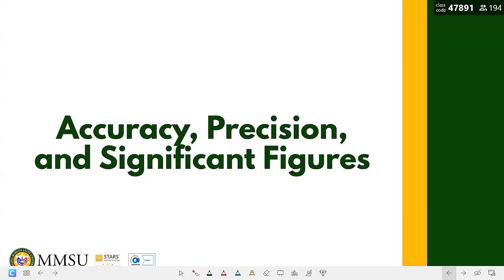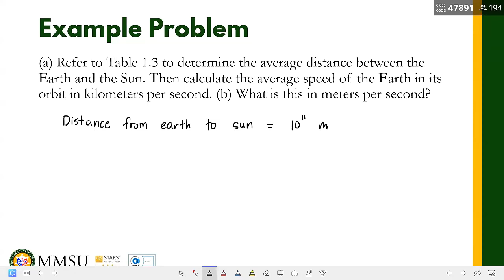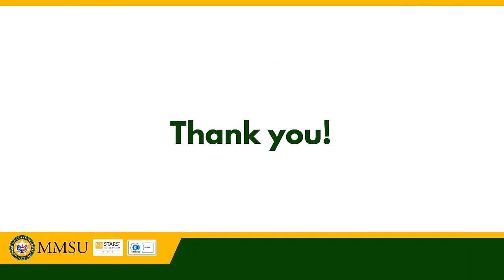College Physics by Openstax Chapter 1 Problem 10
Problem: (a) Refer to Table 1.3 to determine the average distance between the Earth and the Sun. Then calculate the average speed of the Earth in its orbit in kilometers per second. (b) What is this in meters per second?